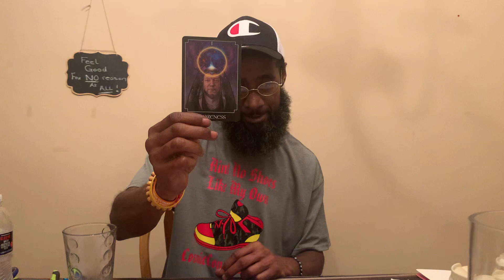# 567 RAW & UNCUT✂️ Don’t Wait For Them To Raise They Concious… Its The Reason to Raise Yours💯🤷🏾